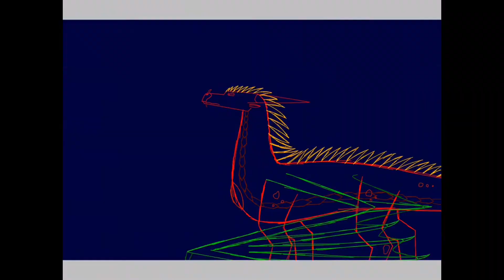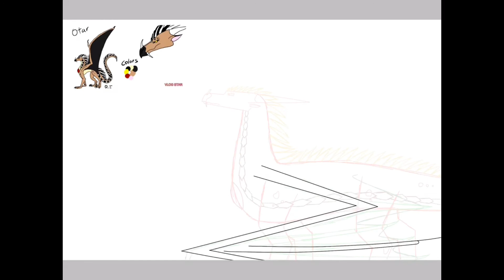(REMAKE)entry for Queen Iris The 1st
How the heck did I finished this so fast when I’m a little stress out of online school ;-;

I been planing to do a remake of this entry bc of how bad the anatomy looked on the old one. And since Otar just got a update, it was the perfect time to do it. Also as you can tell, I drew folded wings instead of open wings bc I want to practice more instead drawing open wings all the time.

Here a better quality bc YT always ruined the quality of my drawings

Character use:
Otar(c)Queen Iris The 1st

Program use:
ibisPaint
Record it!
iMovie